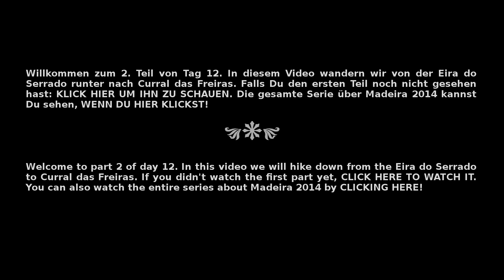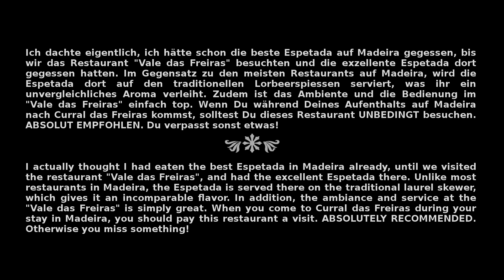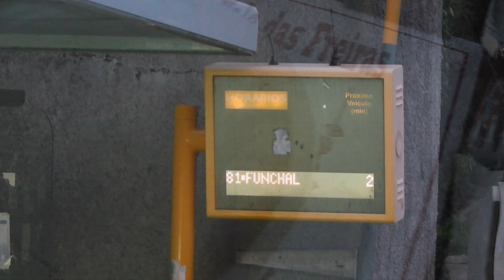Frühling auf Madeira - Tag 12 - Teil 2 - Eira do Serrado nach Curral das Freiras (English Subtitles)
Im zweiten Teil von Tag 12 wandern wir, wie angekündigt, vom Plateau "Eira do Serrado" ins Tal nach Curral das Freiras. Dort angekommen kehren wir im gemütlichen Restaurant "Vale das Freiras" ein, und geniessen die beste Espetada der Insel. Der Soundtrack stammt einmal mehr vom frisch veröffentlichten neuen Album von Willma Poppen. Mehr zum Soundtrack, wie immer, am Ende dieser Videobeschreibung.
During the second part of day 12 we hike, as announced, from the plateau of "Eira do Serrado" down into the valley of Curral das Freiras. Once we arrive we have the best Espetada on the island at the cozy restaurant "Vale das Freiras". The soundtrack is once again from the freshly released new album of Willma Poppen. More about the album, as always, at the end of this video description.
Soundtrack:
Album: Willma Poppen - Willma im Wunderland

00:00 - Madeira
05:12 - Karussell
10:04 - Liebe
14:54 - Blauer Montag
19:30 - Nachtwanderer